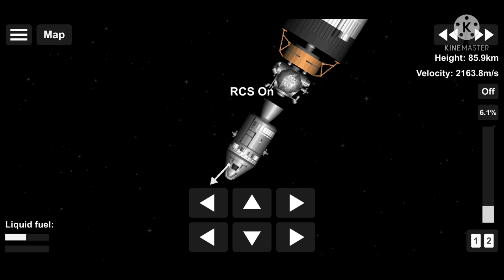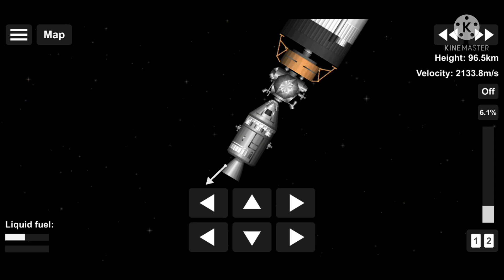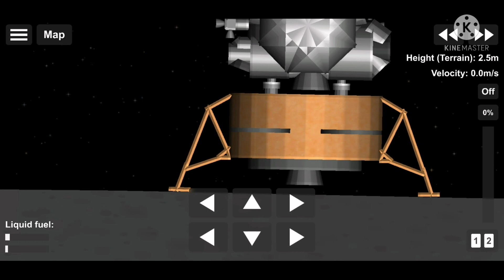Saturn V Apollo 11 Mission || SFS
A recreation of Apollo 11 in Spaceflight Simulator. This video took me over 6 hours to make so i really hope you guys do enjoy it!!

edit: apparently the actual ccreatr of this rocket is someone on discord called 'pointy'